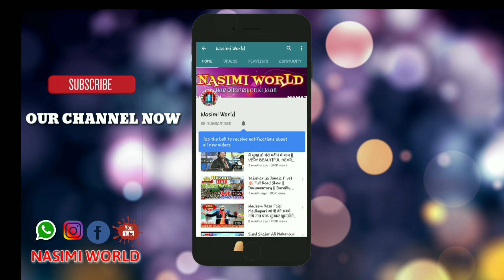ऐसा कलाम सुनकर रो पड़ेंगे 😭 आप | Azmat Raza Bhagalpuri | हुजुर खुद ही चले आयेंगे Madine से | Odisha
✔️ SHAHEHNSHAH E KHWAJA GARIB NAWAZ  CONFERENCE
  (04- February -2020)
💥 At Panta , Parikhi, Balasore , Odisha.

🔥Video & Efx - Ali Azgar khan ( Aman )
🎧Voice - Azmat Raza Bhagalpuri

➖⭐🎧🌐NASIMI WORLD™️🌐 🎧⭐

MOB ⏩8⃣3⃣3⃣9⃣8⃣8⃣9⃣1⃣3⃣2⃣ ✔️

❇️❇️❇🌐🌍️ NASIMI WORLD™️ 🌍